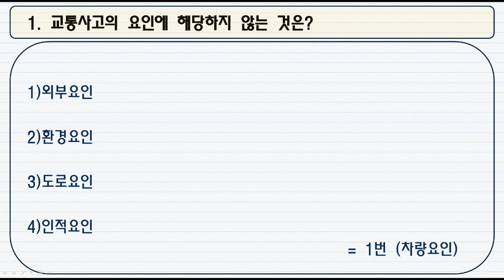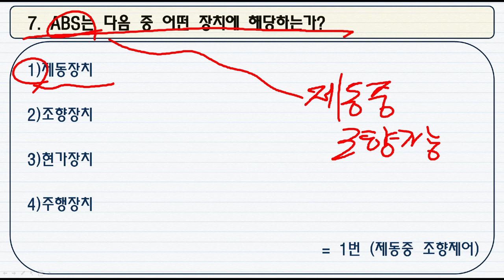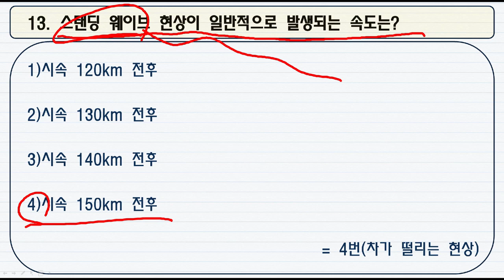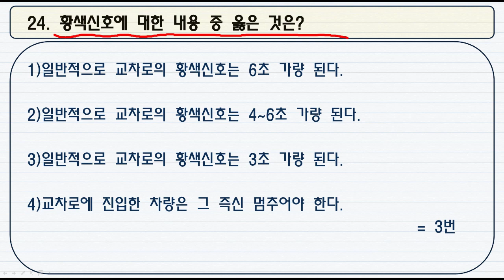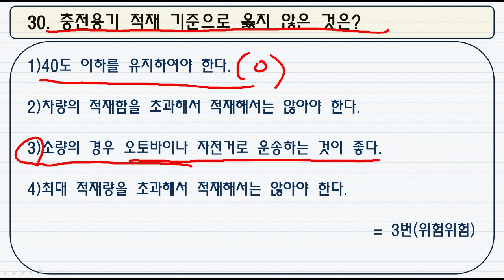[#3] 화물운송종사시험 핵심문제 120문제 / 30문제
-화물운송종사시험 핵심문제 120제 세 번째 영상입니다.
-각 영상은 30문제 씩 구성되어 총 4개의 영상으로 나눠 업로드 됩니다.
-듣기만 해도 합격하실 수 있습니다!
-핵심요약한 내용을 또 핵심요약한 것이므로 설명이 필요하신분은
화물운송종사시험 재생목록에 있는 내용을 추가로 공부해주시기 바랍니다 ^^

✔핵심요약집은 지게차. 굴삭기, 화물운송자격증, 버스운전자격증 4가지 입니다.
✔각 과목에 적용되는 공부방법이 함께 담겨있으니 꼭 영상을 끝까지 봐주세요!